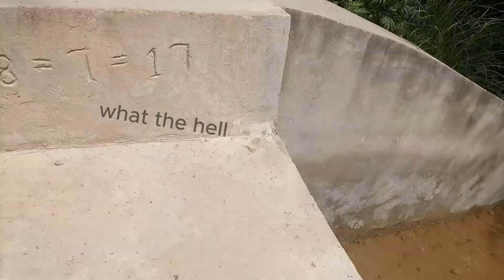Discover the Hidden Gem You've Been Missing | The Natural Villager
Hi! Everyone.. This is part 5 of the amazing series that started in which I go and explore areas around my house and make an interesting video of it..
Previous Video:
My Device:
 Infinix Note 8i (Definitely Need an Upgrade)
Editing Software:
Capcut (Pc Version)
Music Details:
Rhamzan Dayz on YouTube.